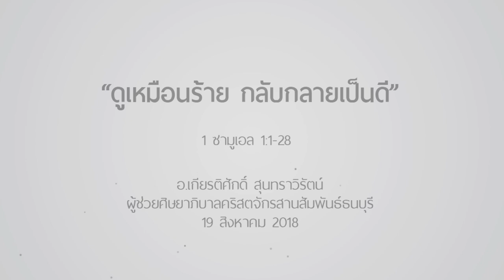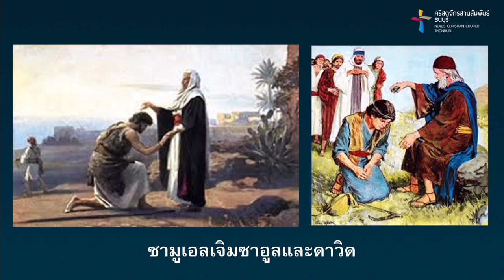คำเทศนา ดูเหมือนร้าย กลับกลายเป็นดี (1 ซามูเอล 1:1-28)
ชีวิตของเราได้ประสบเหตุการณ์ที่ดูจะเลวร้ายมามากน้อยแค่ไหน เราจะตอบสนองและผ่านช่วงเวลาที่ชีวิตมีปัญหายุ่งยากลำบากได้อย่างไร ให้เรามาเรียนรู้หลักการแห่งพระวจนะของพระเจ้าผ่านเรื่องราวของนางฮันนาห์ด้วยกัน

ผู้ช่วยศิษยาภิบาลและคณะผู้ปกครองคริสตจักรสานสัมพันธ์ธนบุรี

คำเทศนา : ดูเหมือนร้าย กลับกลายเป็นดี
(1 ซามูเอล 1:1-28)

1. ชีวิตที่เริ่มต้นด้วยเรื่องร้ายๆ ของนางฮันนาห์
  1)  ชีวิตที่ผิดหวัง
  2) ชีวิตที่ไม่มีคุณค่า
2. ชีวิตที่กลับกลายเป็นดีของนางฮันนาห์
  1) เธอมีความหวังใจในพระเจ้า
  2) เธอมีใจอดทนและรอคอย
  3) เธอมอบถวายสิ่งดีที่สุดให้กับพระเจ้า